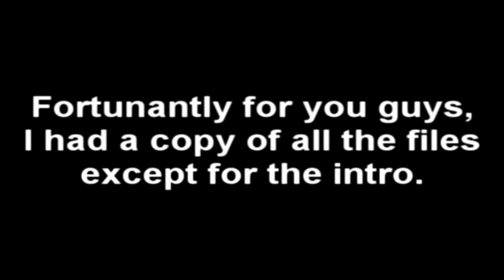Summer Wars - First Impact Anime 10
In the long-awaited season finale of First Impact Anime, which also features guest commentator Armony, we're reviewing one of 2010′s best OVAs (read: movies): Summer Wars!

About First Impact Anime

This is the second totally epic collaboration series starring TheAndySan and The Talkin' Vedalken, where we review the first episode of an anime series! Instead of just picking out certain scenes and whatnot, we are gonna comment throughout the entirety of the episode, Mystery Science Theater style.

TheAndySan

P.S: We're gonna be recording a teaser trailer as well as new episodes for Season 2 after the holidays before I go back to San Diego as well as continue to do more episodes via Skype.